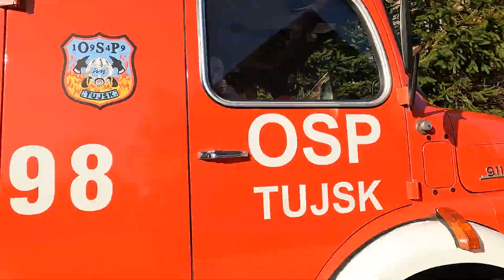ŚWIĄTECZNA TRASA MIKOŁAJKOWA 04.12.2022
"Gdzie ja jestem?" zapytał Mikołaj
"Jak to gdzie? W Stegnie na plaży jesteś! Na plaży w Stegnie jesteś!" odpowiedziała Kulturka
Kolejny raz Świąteczna Trasa Mikołajkowa ruszy w podróż przez całą gminę Stegna. Kolorowe, Święcące wozy strażackie i oczywiście Mikołaj!